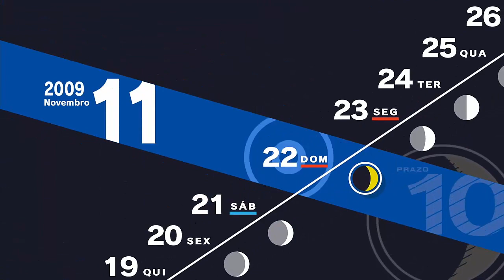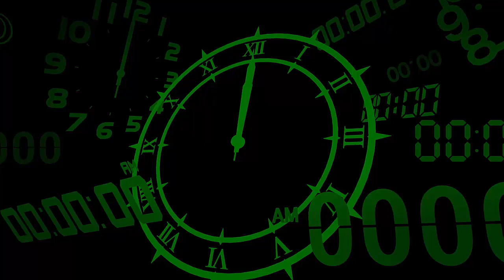Detonado Persona 3 Reload- Part 104- Outro usuario de persona (Legendado)